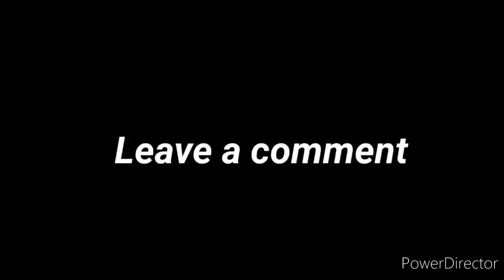IS ADAM IMMORTAL?- GAmerz App